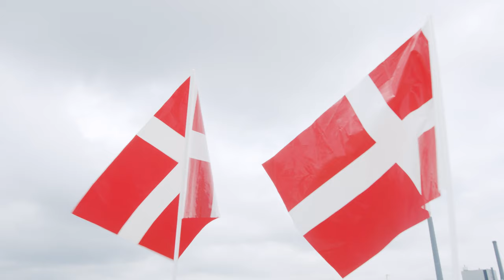Danmark, lever vi?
Skrevet af Mads Terndrup
Produceret af Pharfar
Video Mikey Rosenfeldt
Hund "Don Vito"

Der er morgen sol over Dannebro
Og jeg har Peter AG i min radio
Jeg ved ikke hvad der får andre til at tro på fred
Tro kan vakle når du er skræmt af noget

Aftensol over Dannebro,
Lev lidt nu!, eller aldrig du
Vi ska ha' fest her til lands, og lad os synge over Mark og strand, for vi kan næste ikke høre noget...

Vi vil fejre livet Danmark
Tillid og tryghed, lever i Danmark
Vi er røde hvide Danmark
Skål med din nabo, så lever vi Danmark

Morgensol over Dannebro,
Med tomme gader, selv på Vesterbro
Men så går ungdom til dans , og lad dem synge over mark og strand, for vi kan næsten ikke høre noget

Vi vil gå, til hjertet finder sin havn
Og bøgen står smukt og freja åbner som favn
Og solen gir lys, til både bakker og strand
Og vi drikker øl, imens vi synger hvor sang

(Also avaiĺable in Apple Music and other streaming services: Mads Terndrup - Danmark, Lever Vi?)